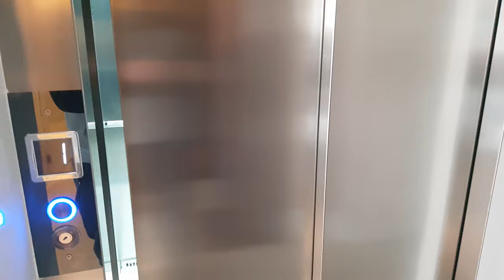TOUR COMPLETO MANSÃO DECORADA | ''LUXO'' E GLAMOUR NO VELAS DA MARINA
920m² Finamente Mobiliado e Decorada!

Condição de pagamento facilitada

Magnifico sobrado, no melhor condomínio do litoral. Seis suítes, sendo uma térrea e 2 com banheira de hidromassagem, cinema, playground, brinquedoteca, 2 escadas, elevador, adega climatizada, espaço gourmet, sala de jogos, dependência de empregada, piscina com spa, vaga para 3 carros, jardim com irrigação automatizada. Marina particular. Área total de 920m². Venha conhecer e faça sua proposta. Excelente investimento.

Maiores informações 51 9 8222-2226  whats .